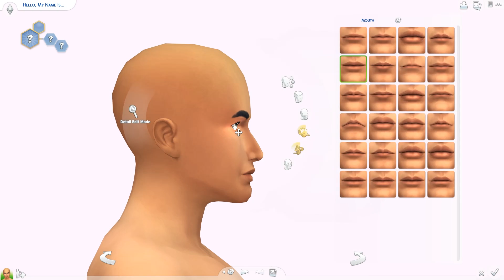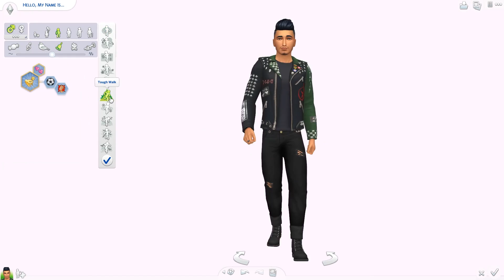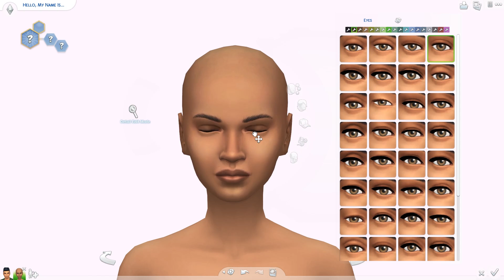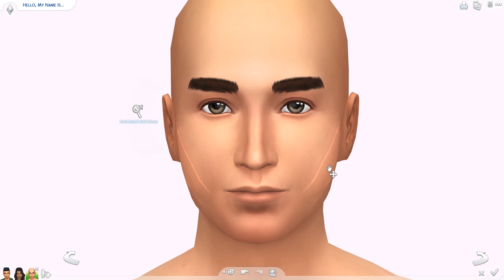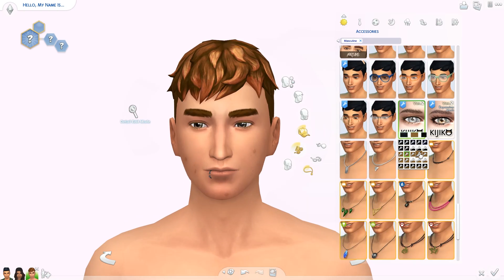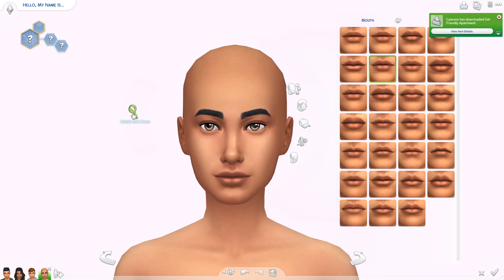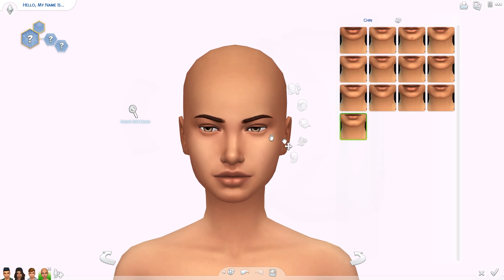HIGH SCHOOL CLIQUES - THE REBELS | Sims 4 Create A Sim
Hi cuties and welcome back to my High School Cliques CAS series! Today we're creating the rebels / troublemakers! As always I tell you their stories as well! Which groups should I still do? ❤️ OPEN FOR MORE

You can find these sims in the Sims 4 Gallery under my username ElliandraYT or under the hashtag elliandra.